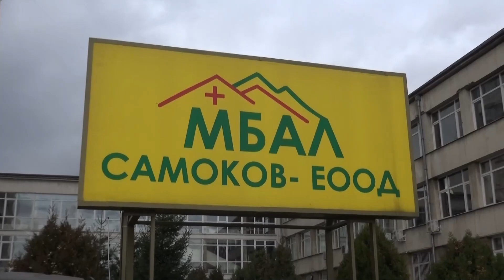Изписване на Стефани -2019.год.